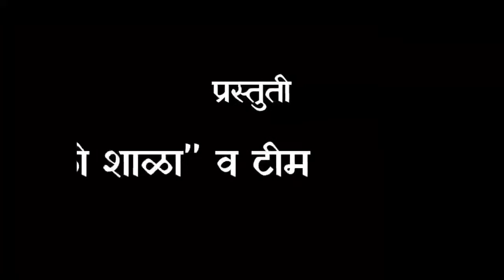जादूची अदृश्य भाषा | The invisible language of Magic.